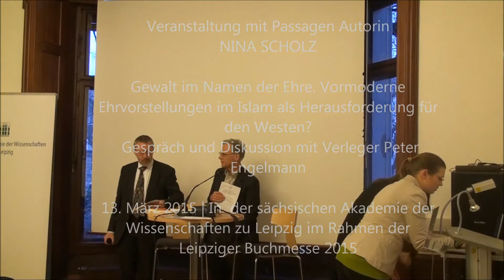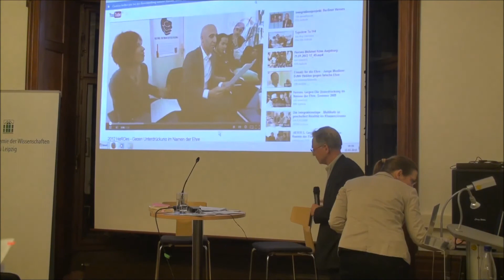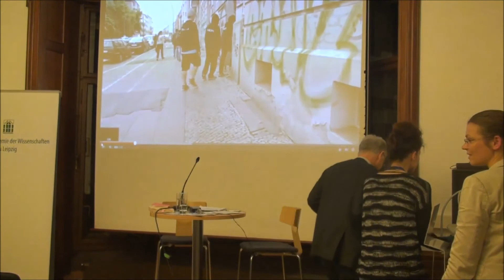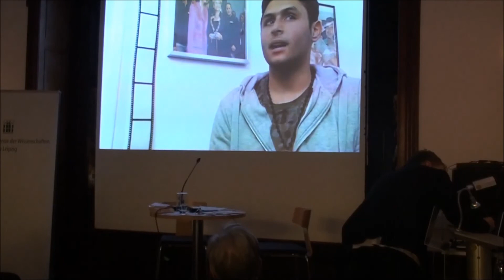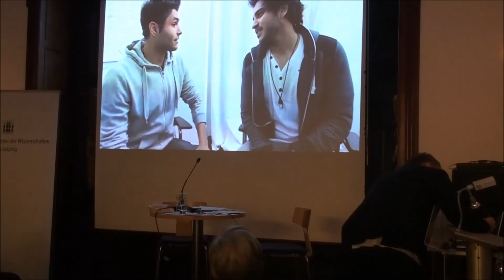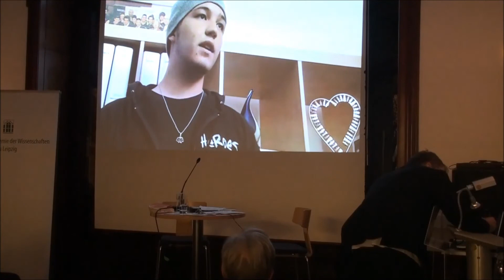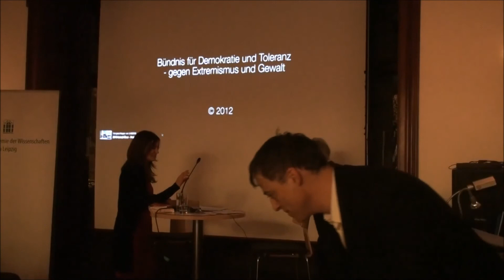Nina Scholz: Gewalt im Namen der Ehre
13. März 2015 | 18:00 Uhr | SAW – Sächsische Akademie der Wissenschaften zu Leipzig (Karl-Tauchnitz-Str. 1,
04107 Leipzig)

Gewalt im Namen der Ehre. Vormoderne Ehrvorstellungen im Islam als Herausforderung für den Westen? Gespräch und Diskussion mit Verleger Peter Engelmann.

Die Einwanderung von Menschen aus konservativen islamischen Milieus, in denen ein traditioneller Ehrbegriff große normative Kraft besitzt, stellt viele westeuropäische Gesellschaften vor neue Herausforderungen. So sind zunehmend auch westliche Länder mit unterschiedlichen Formen ehrbezogener Gewalt konfrontiert, die von Unterdrückung, Bedrohung, Erpressung bis hin zu Misshandlung, Zwangsverheiratung und sogar Ehrenmord reichen. Die Autorin diskutiert die Ursachen von Ehrgewalt, beleuchtet konkrete Präventionsansätze und stellt aktuelle Projekte vor, die vermehrt auch Jungen und Männer adressieren.